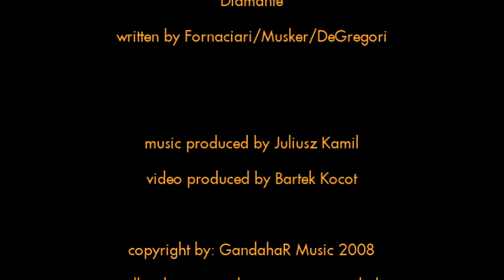Diamante - Zucchero & Randy Crawford (Economical acoustic cover)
Economical to autorskie, zaskakujące, magiczne interpretacje znanych utworów Juliusza Kamila (The Voice of Poland & The Voice of Switzerland) i Michała Koniora

live @ Ptasiek klub, Kraków, 2008. Nagranie video: Bartek Kocot